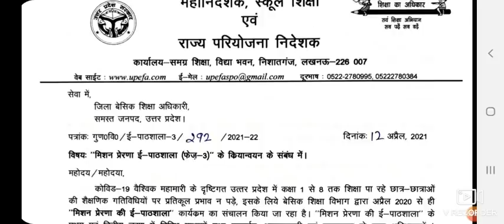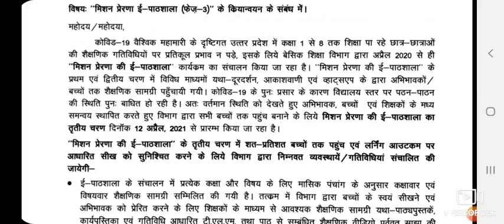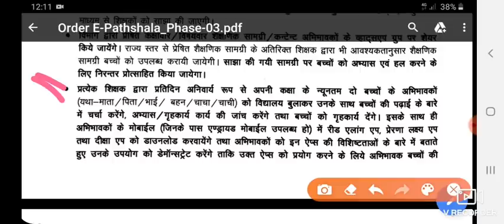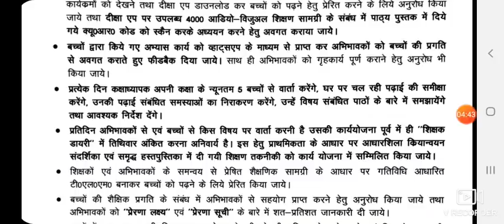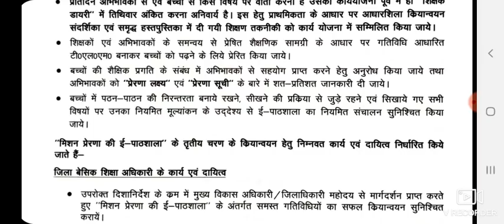शिक्षको के लिए महत्वपूर्ण निर्देश- महानिदेशक स्कूल शिक्षा ।।